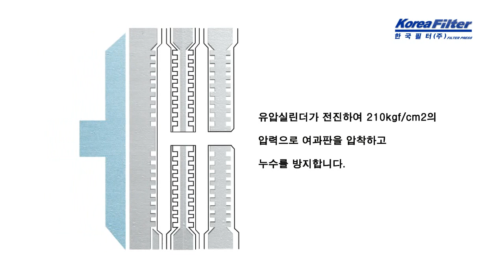한국필터 - 필터프레스 (RE&MEM) 여과원리 (filter press, filter cloth, filter plates)